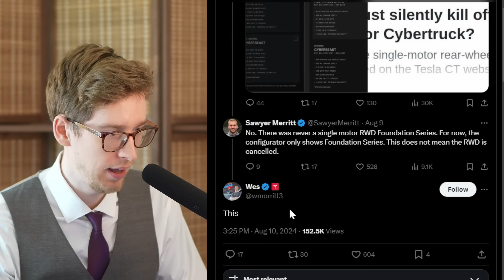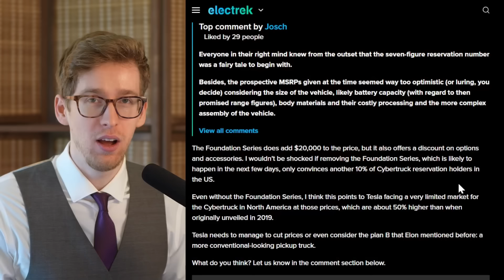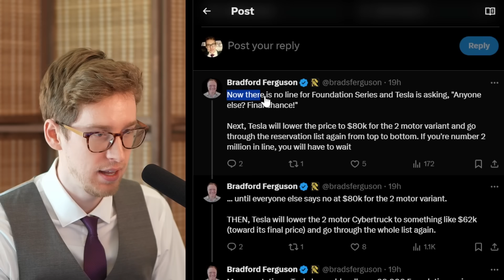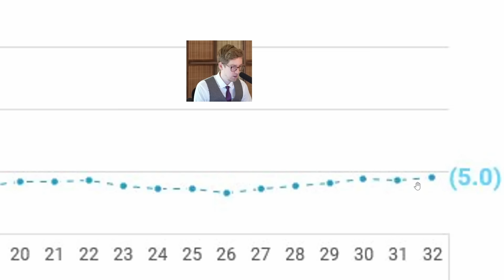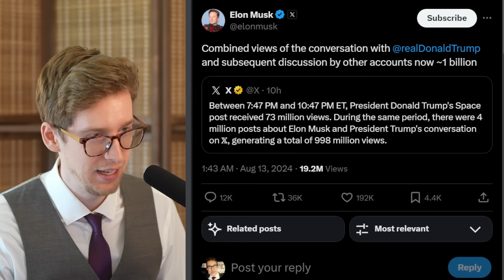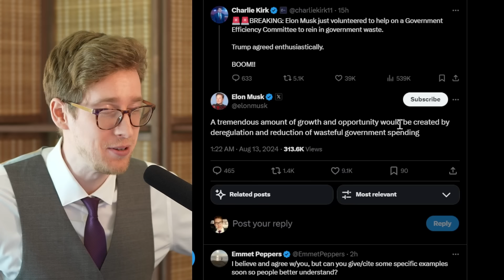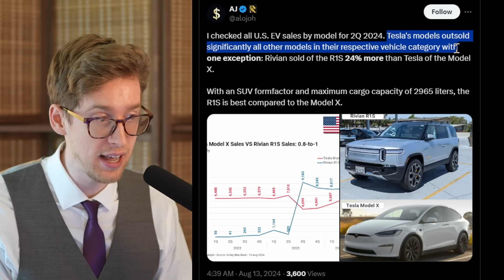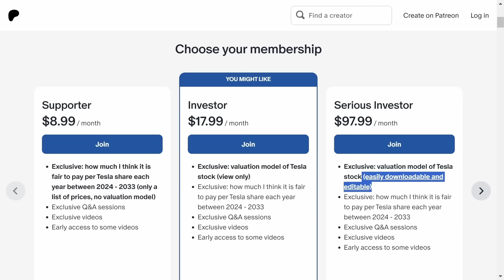As Good Tesla News Came In... Something Really Strange Happened With Tesla?